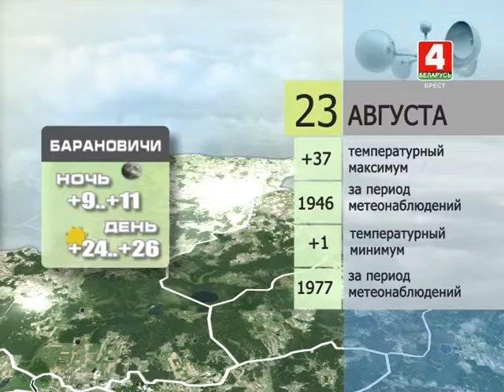Прогноз погоды на 23 августа